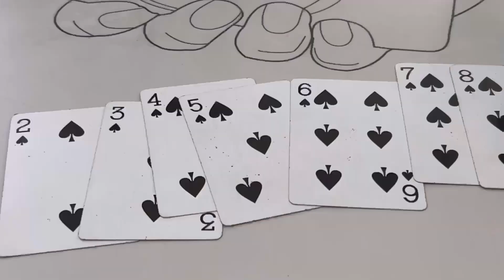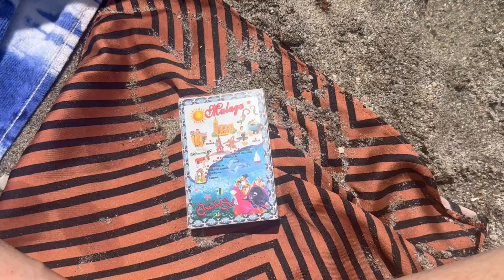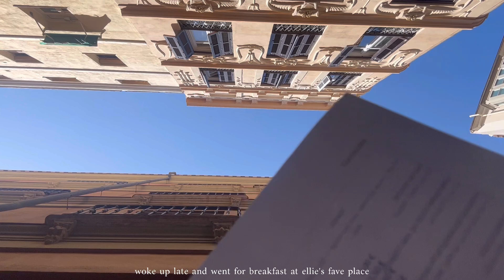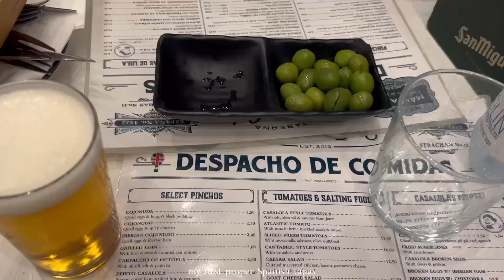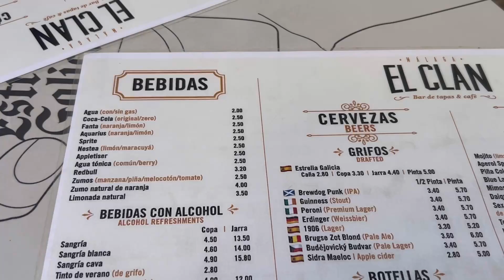in malaga, spain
a vid from my trip to visit malaga after exams 💛 visiting nerja, tapas, playa la malagueta, tapas, good news!!